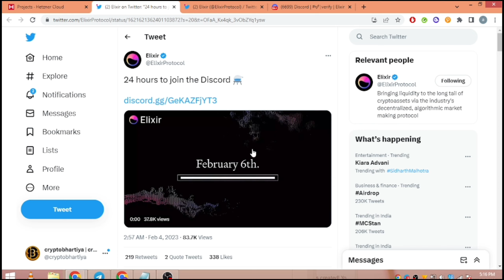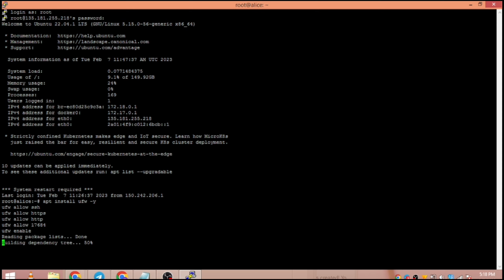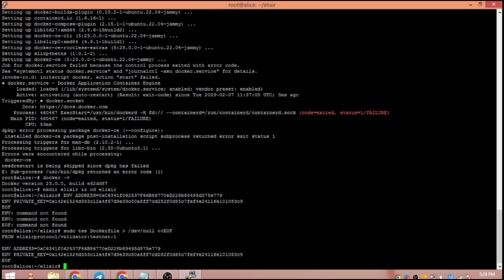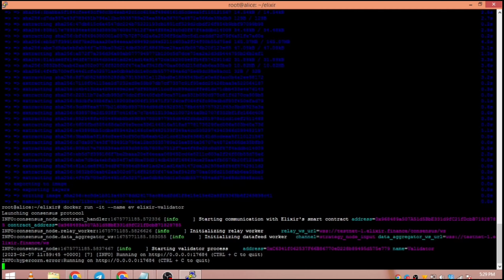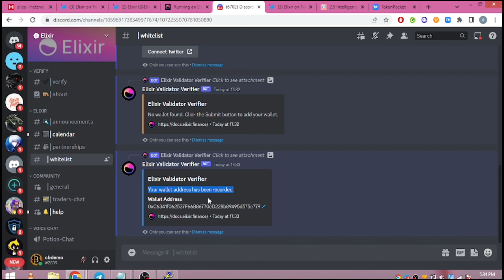Elixir Protocol | Testnet v1.0 | Full Node Tutorial | Validator Node | Huge Profits